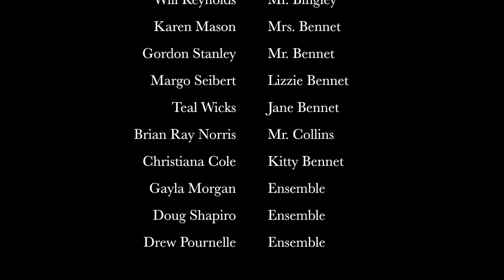Music (Pride & Prejudice- the musical)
PRIDE & PREJUDICE - the musical (@54 Below)
Book, Music and Lyrics by LAWRENCE RUSH
Adapted from the novel by Jane Austen

Director - FRANK GALGANO
Musical director - MATT CASTLE

CAST
Margo Seibert as Lizzie Bennet
Nathaniel Hackmann as Mr. Darcy
Teal Wicks as Jane Bennet
Karen Mason as Mrs. Bennet
Will Reynolds as Mr. Bingley
Brian Ray Norris as Mr. Collins
Vivienne Cleary as Caroline Bingley & Charlotte Lucas
Jessica Fontana as Lydia Bennet
Gordon Stanley as Mr. Bennet
Brad Standley as Mr. Wickham
Rita Markova as Mary Bennet
Christiana Cole as Kitty Bennet
Ensemble:
Gayla Morgan
Doug Shapiro
Drew Pournelle